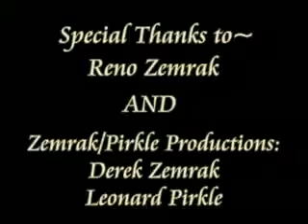The Super Secret!